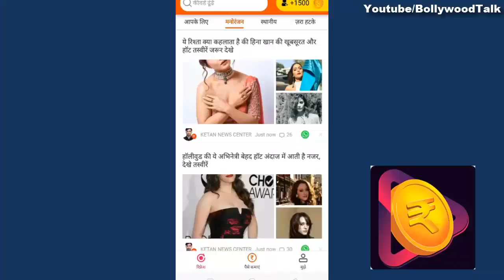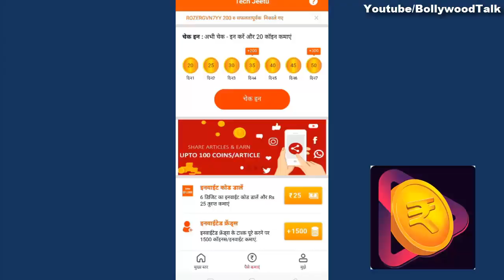Champak Chacha's Latest Mystery Solved in TMKOC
Rozdhan App यहाँ से डाउनलोड करें और अपने अकाउंट में 50 Rs. तुरंत पायें
या अपने Rozdhan App में ये Code Use करें  - 070C2Q